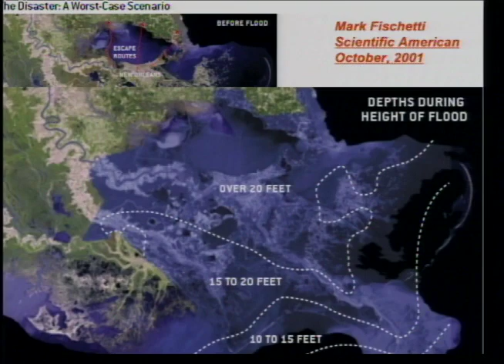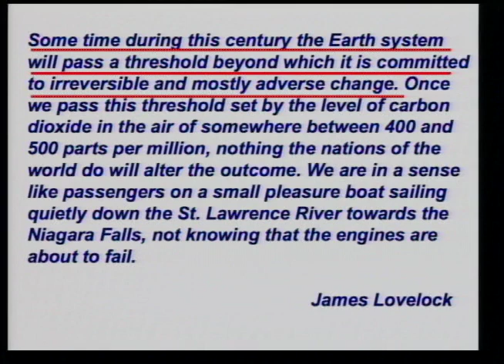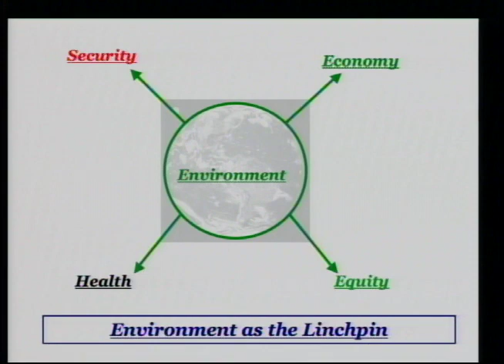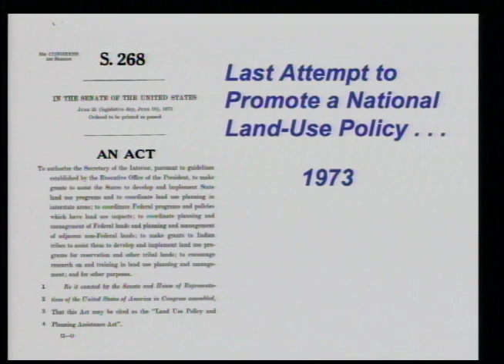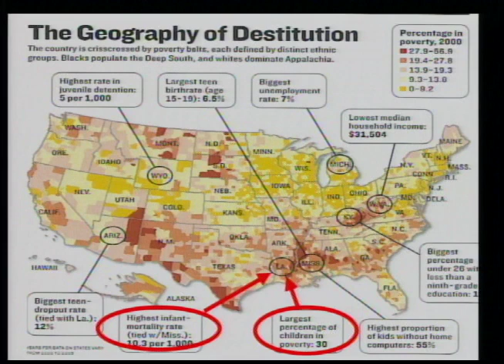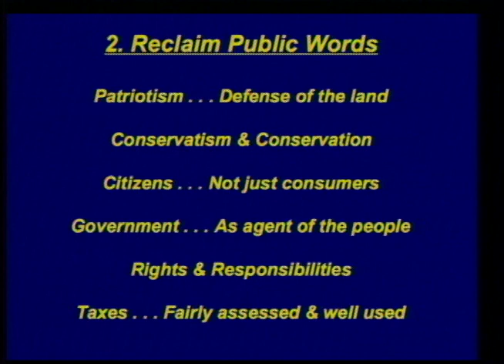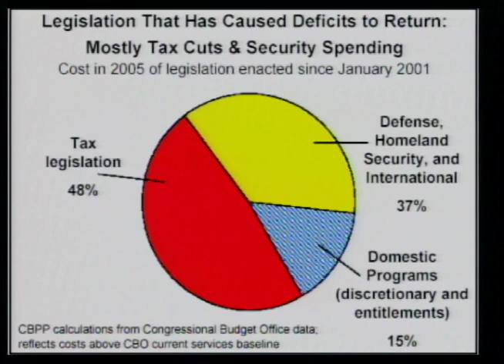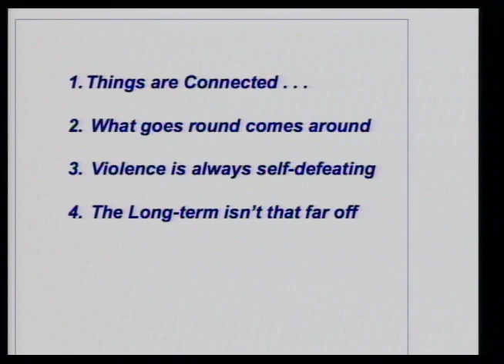David Orr - The Fifth Revolution: The Evolution of Ecological Design Intelligence | Bioneers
Introduced by Kenny Ausubel.

From the perspective of the sustainability of human life on the Earth, what does it mean to be intelligent? And what does the answer imply for education, learning and research? David Orr, professor and chair of the Environmental Studies Program at Oberlin College, is an award-winning scholar and leader in the sustainability movement, renowned for his seminal work on environmental literacy in higher education and on ecological design.

This speech was presented at the 2005 Bioneers National Conference.

To find more talks like this one, along with engaging articles, interviews, podcasts and ways to take action,